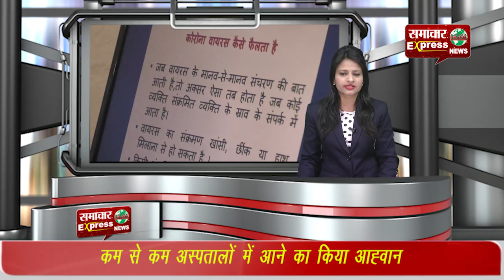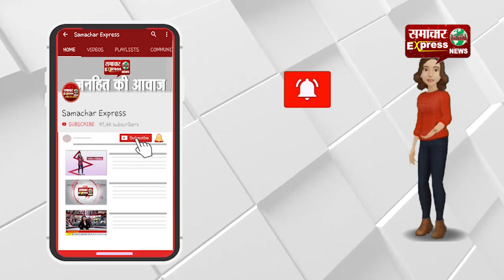कोरोना को रोकने में जुटी करनाल स्वास्थय विभाग की तैयारियों पर देखें समाचार एक्सप्रैस की रिपोर्ट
कोरोना को रोकने में जुटी करनाल स्वास्थय विभाग की तैयारियों पर देखें समाचार एक्सप्रैस की विशेष रिपोर्ट